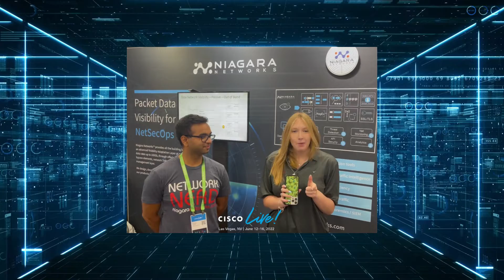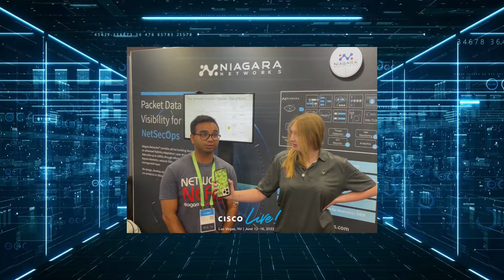Niagara Networks at Cisco Live 2022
Our super team at ciscolive2022 Las Vegas - we had a blast event!
We showcased our latest developments in network visibility technology.